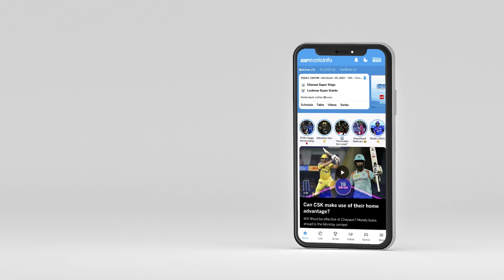Safe Hands of the Day - Phil Salt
Phil Salt’s catch to dismiss Marcus Stoinis features for his notable efforts in the field